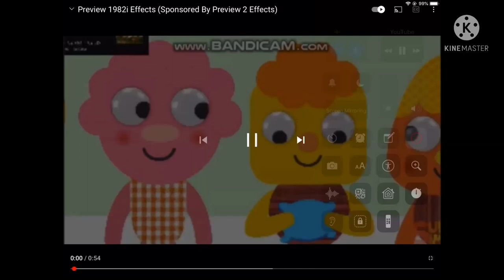I phone 12 multi rendering